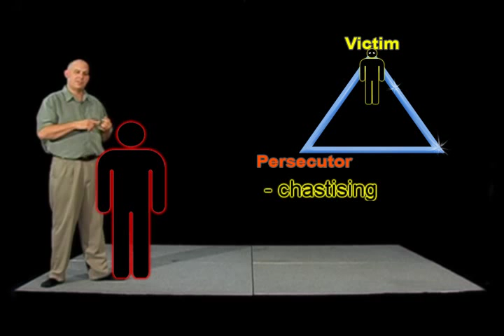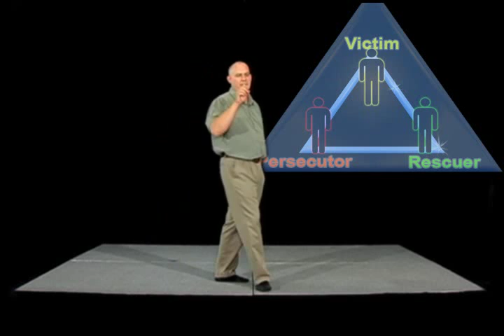Drama Triangle sample video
Mark Linsenbardt discussing one of the key points from the Drama Triangle video